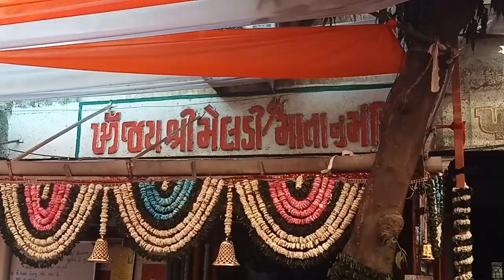સુરત શહેર માં રખડપટ્ટી ll yashraj prajapati vlog ll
Hello Wel Come Thanks For Coming My You Tube Channel
We bring you the latest information in Gujarat that you need to know and see
So you will be with us and support us
We will show you the heritage and religious things of Gujarat

Yashraj Prajapati
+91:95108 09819